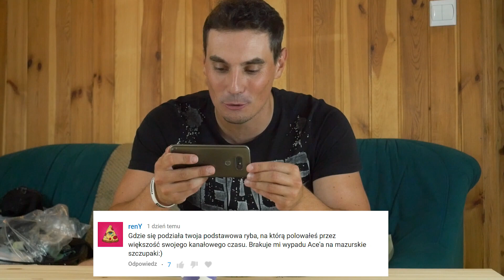Kiedy LINY i SUMY? | Co mnie napędza do tworzenia? | Popsuty PC | Q&A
[Nie bądź mięsiarz - rozwiń opis :D]
Kolejna porcja pytań i odpowiedzi na moim kanale :) Miłego oglądania, a kolejne pytania zadawajcie poniżej.
Masz pytanie odnośnie sprzętu? Zapytaj na m@ail, lub FanPage - linki poniżej.

00:57 - Dlaczego nie ma szczupaków na kanale?
02:51 - Co najbardziej mnie motywuje?
05:09 - Czy będa karasie?
05:41 - Co z serią "co myślisz o?"
06:11 - Jak zaczęła się moja przygoda z wędkarstwem?
06:53 - Kiedy będą sumy? Czy miałem kontrolę?
07:58 - Spotkanie z widzami
08:46 - Plany na wakcje
10:03 - Czy szczupaki mogą być za stare na tarło?
12:10 - Czy C&R zawsze jest niezbędne?
16:25 - Ile miał mój pierwszy szczupak?
16:42 - Co sądzę o HandMade?
18:01 - Czy reklamuję jakąś firmę?
18:32 - Co bym robił gdyby nie było ryb?
18:50 - Moje inne hobby: gotowanie, sport, muzyka.
19:38 - Na jakim jeziorze wędkuje?
21:43 - Co myślę o kalendarzach brań?
22:37 - Początek mojej przygody z YouTube
24:08 - Wolisz wędkować sam czy z kimś?
25:20 - Moja ulubiona ryba
26:51 - Czy będzie DailyVlog - sprzedaję sprzęt na allegro
28:01 - Czy połamałem kiedyś sprzęt w złości?
30:14 - Moja największa ryba
30:50 - Jaki podbierak polecam?

Dzięki wielkie jeszcze raz!